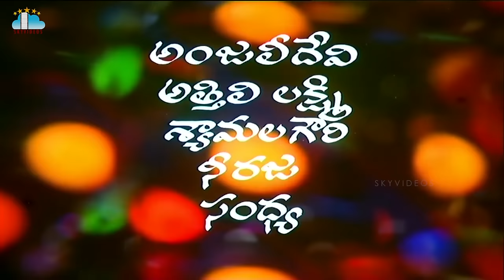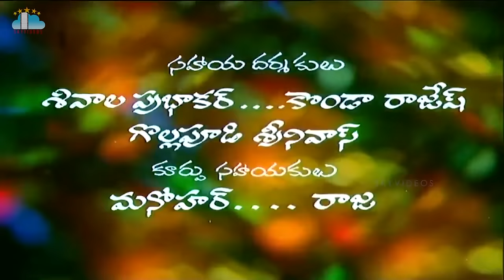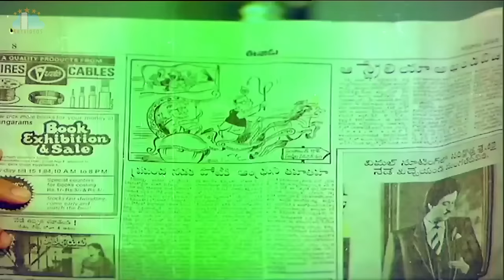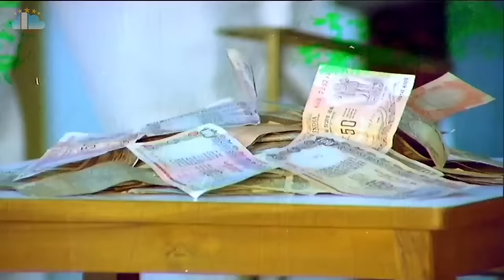Adarshavanthudu Telugu Full Length Movie ANR Radha Anjali Devi